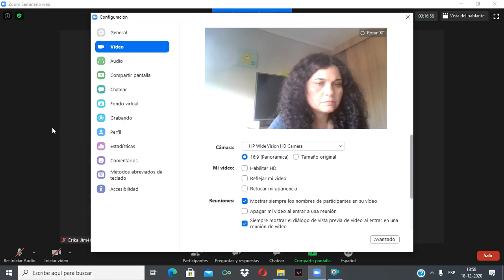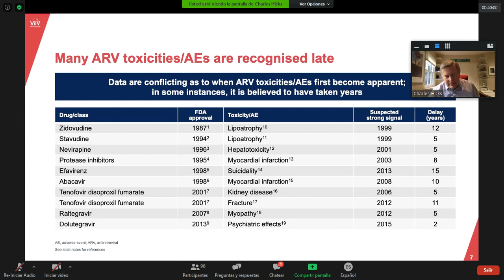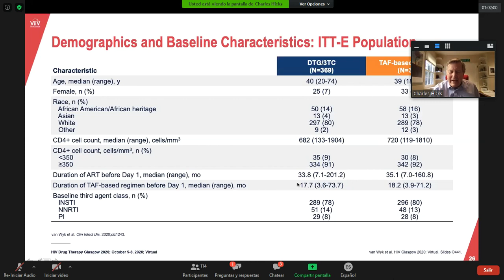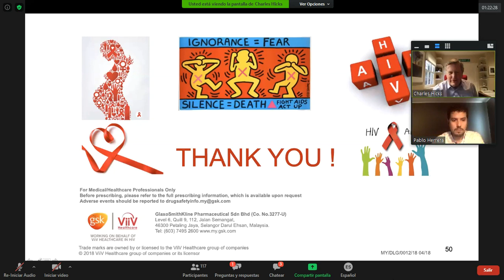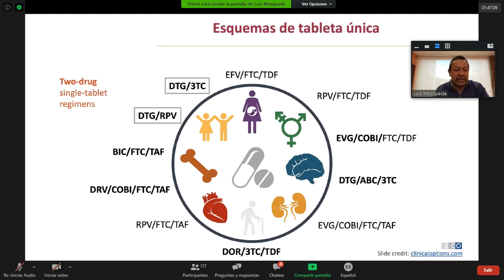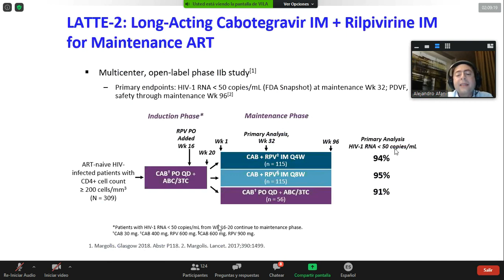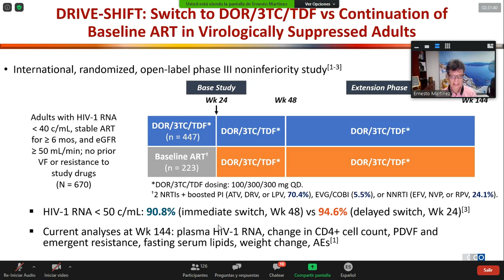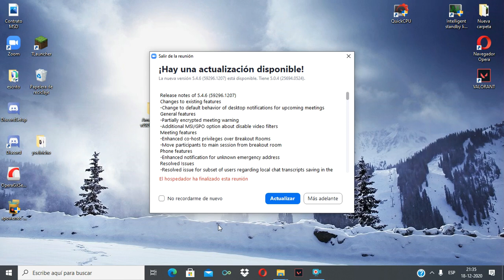Encuentro Latinoamericano de COVID y VIH - Viernes 18 de diciembre del 2020 - Español